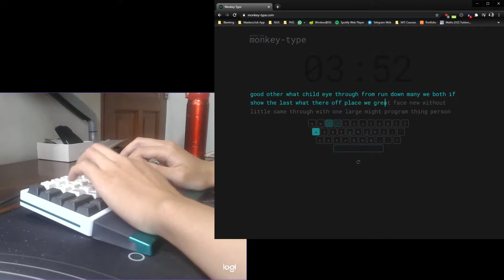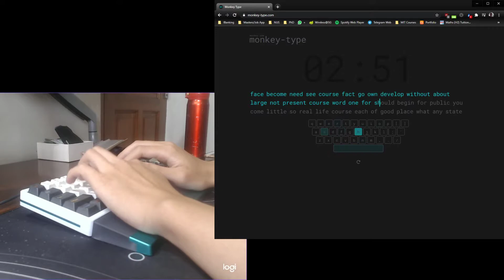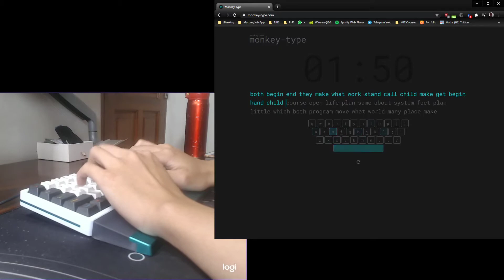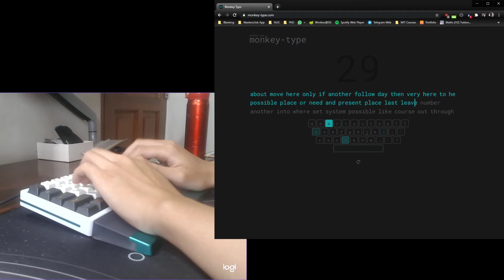Monkey Type 5minutes 147WPM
Keycult 1/65 Rev 1 White/Teal
Dec2019 release
Tealios v2 67g 205g0
C3 stabilizers
GMK Oblivion R2